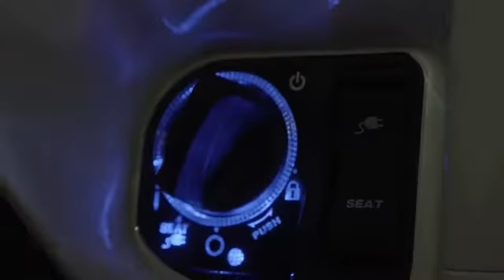New Generation Honda PCX Elektrik....Coming Soon..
Honda PCX Elektrik akan segera di Launching. Tunggu tanggal mainnya.